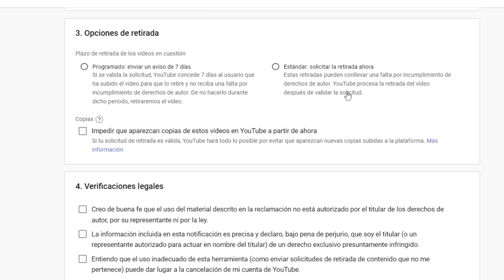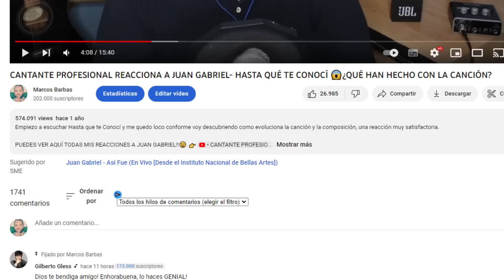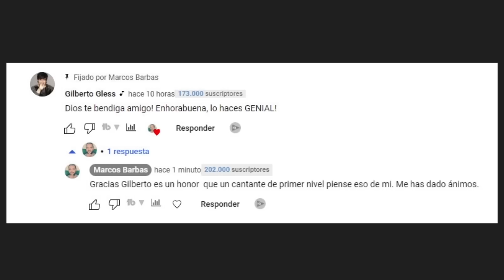FRANCO ESCAMILLA ME PONE UN STRIKE Y CONTESTO A LOS HATERS Y SU ÚLTIMA POLÉMICA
Por temas de Copyright una gran parte de mi trabajo no es recompensada. Una donación con un mensaje de apoyo me hará muy pero muy feliz

DIMASH - The show must go on - ANÁLISIS Y DEBATE- ¿Quién la canta mejor FREDDIE O DIMASH?

DIMASH KUDAIBERGEN - QAULIN ERIM